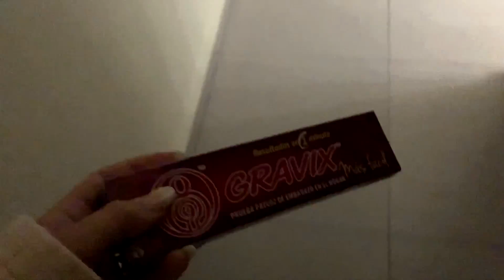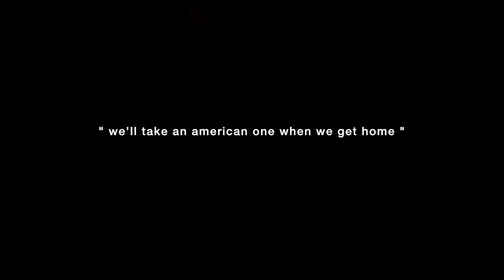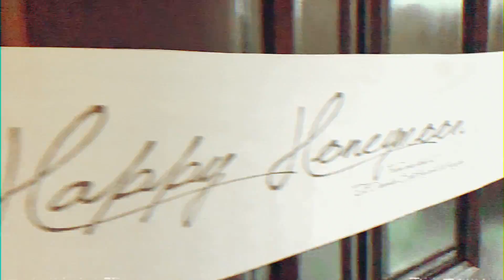Finding Out I'm Pregnant on Our HONEYMOON!!!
FINDING OUT I'M PREGNANT! On our HONEYMOON! Such an emotional pregnancy test, surprise pregnancy, and a very real pregnancy reaction! And obviously, telling my husband I'm pregnant!!! These live pregnancy test results were the best thing ever.